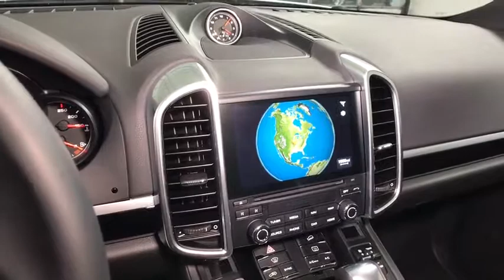2018 Porsche Cayenne Lincolnwood, Chicago, Highland Park, Westmont, Barrington, IL PP3618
2018 Porsche Cayenne
2018 Porsche Cayenne Platinum Edition - Stock#: PP3618 - VIN#: WP1AA2A27JKA01907

Porsche Exchange
2300 Skokie Valley Rd

GORGEOUS 2018 Porsche Cayenne Platinum Edition in EXCELLENT Condition! Covered under Porsche Certified Preowned Warranty up to September 25, 2023 and UNLIMITED Miles!! Finished in BEAUTIFUL Rhodium Silver over Black, this Cayenne comes LOADED with: Heated Multi-Function Steering Wheel, Panoramic Roof System, Heated/Ventilated Seats, Front/Rear Park Assist with Reversing Camera, Lane Change Assist, 20 RS Spyder Design Wheels in Platinum Satin, Premium Package Plus, Voice Control and MORE!!
665w Regular Amplifier,2 LCD Monitors In The Front,Audio Theft Deterrent,Radio w/Seek-Scan, Compatible Remote CD, MP3 Player, Clock, Speed Compensated Volume Control, Steering Wheel Controls, Radio Data System, DVD-Audio and 40 Gb Internal Memory,14 Speakers,Concealed Diversity Antenna,Digital Signal Processor,Real-Time Traffic Display,Body-Colored Door Handles,Front License Plate Bracket,Clearcoat Paint,Lip Spoiler,Black Side Windows Trim and Black Front Windshield Trim,Wheels w/Locks,Steel Spare Wheel,Wheels: 20 RS Spyder Design in Satin Platinum -inc: front/rear: 9.5J x 20ET47,Fully Galvanized Steel Panels,Front And Rear Fog Lamps,Spare Tire Mobility Kit,Body-Colored Rear Bumper,LED Brakelights,Body-Colored Grille,Fixed Rear Window w/Fixed Interval Wiper and Defroster,Front Windshield -inc: Sun Visor Strip,Rain Detecting Variable Intermittent Wipers w/Heated Jets,Cornering Lights,Power Liftgate Rear Cargo Access,Tires: P275/45R20,Body-Colored Power Heated Auto Dimming Side Mirrors w/Power Folding,Deep Tinted Glass,Body-Colored Front Bumper,Compact Spare Tire Mounted Inside Under Cargo,Body-Colored Fender Flares,Fully Automatic Projector Beam High Intensity Low/High Beam Daytime Running Auto-Leveling Directionally Adaptive Headlamps w/Delay-Off,Perimeter/Approach Lights,Tailgate/Rear Door Lock Included w/Power Door Locks,Cargo Features -inc: Spare Tire Mobility Kit,Sport Leather/Metal-Look Steering Wheel,HVAC -inc: Underseat Ducts and Console Ducts,Smart Device Integration,Power Door Locks w/Autolock Feature,Sliding Front Center Armrest and Rear Center Armrest,Seats w/Leatherette Back Material,Front Cupholder,Carpet Floor Trim and Carpet Trunk Lid/Rear Cargo Door Trim,Refrigerated/Cooled Box Located In The Glovebox, Driver / Passenger And Rear Door Bins and 1st Row Underseat Storage,Manual Adjustable Front Head Restraints and Manual Adjustable Rear Head Restraints,Delay Off Interior Lighting,Delayed Accessory Power,8-Way Power Sport Seats -inc: 8-way electric adjustment: seat height, seat angle, backrest angle and fore/aft position,Interior Trim -inc: Metal-Look/Piano Black Instrument Panel Insert, Metal-Look/Piano Black Door Panel Insert, Metal-Look/Piano Black Console Insert and Metal-Look Interior Accents,Perimeter Alarm,Outside Temp Gauge,Systems Monitor,Driver And Passenger Heated-Cushion, Driver And Passenger Heated-Seatback,Remote Keyless Entry w/Integrated Key Transmitter, 4 Door Curb/Courtesy, Illuminated Entry, Illuminated Ignition Switch and Panic Button,Full Floor Console w/Covered Storage, Mini Overhead Console and 5 12V DC Power Outlets,Dual Zone Front Automatic Air Conditioning,Trip Computer,Manual Tilt/Telescoping Steering Column,Leather/Metal-Look Gear Shift Knob,HomeLink Garage Door Transmitter,40-20-40 Folding Split-Bench Front Facing Manual Reclining Flip Forward Cushion/Seatback Rear Seat w/Manual Fore/Aft,Power 1st Row Windows w/Front And Rear 1-Touch Up/Down,Integrated Navigation System,Partial Leather Seat Trim w/Alcantara Seat Centers,Full Carpet Floor Covering -inc: Carpet Front And Rear Floor Mats,Analog Display,Driver And Passenger Visor Vanity Mirrors w/Driver And Passenger Illumination, Driver And Passenger Auxiliary Mirror,Engine Immobilizer,Power Rear Windows and Fixed 3rd Row Windows,Driver Foot Rest,Cargo Space Lights,Illuminated Locking Glove Box,Front And Rear Map Lights,Cruise Control,Leather Door Trim Insert,Roll-Up Cargo Cover,Full Cloth Headliner,Day-Night Auto-Dimming Rearview Mirror,Remote Releases -Inc: Power Cargo Access and Power Fuel,FOB Controls -inc: Trunk/Hatch/Tailgate and Windows,Gauges -inc: Speedometer, Odometer, Oil Pressure, Engine Coolant Temp, Tachometer, Oil Temperature, Trip Odometer and Trip Computer,Rear Cupholder,Trunk/Hatch Auto-Latch,5 12V DC Power Outlets,Cargo Area Concealed Storage,2 Seatback Storage Pockets,Air Filtration,Quasi-Dual Stainless Steel Exhaust w/Powdercoated Tailpipe Finisher,Permanent Locking Hubs,Engine: 3.6L V6 w/D